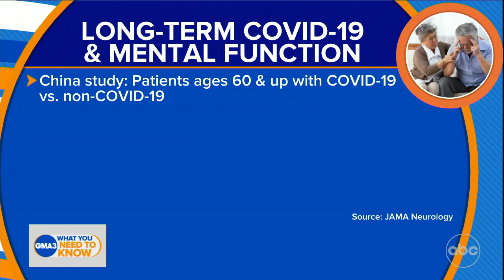COVID-19's long-term effect on mental function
According to a study from JAMA Neurology, 10 % of patients with COVID-19 at six months showed signs of dementia and at 12 months dementia appeared in 15% of patients vs. 0.7% in non-COVID-19 patients.